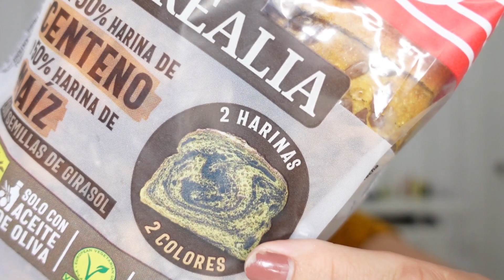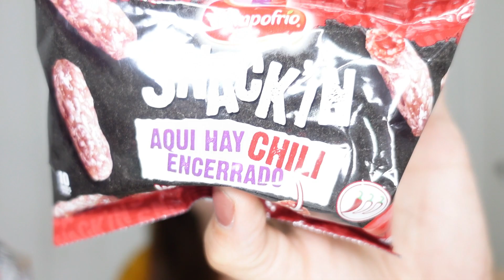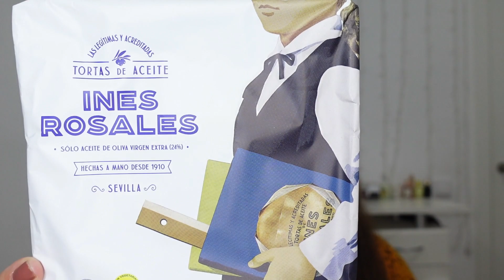🌸DEGUSTA BOX🌸 Septiembre🥰 La mejor cajita de degustación🧐🥰?